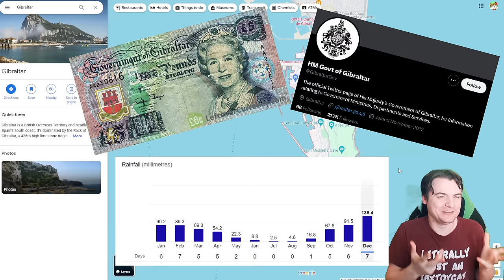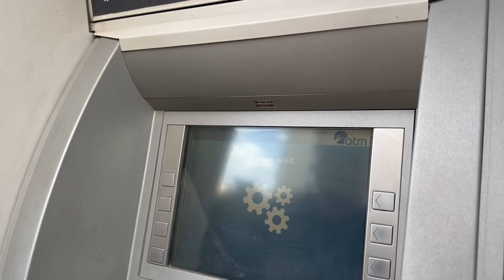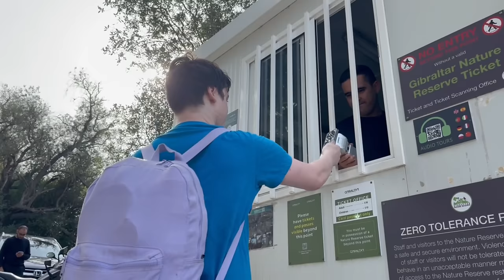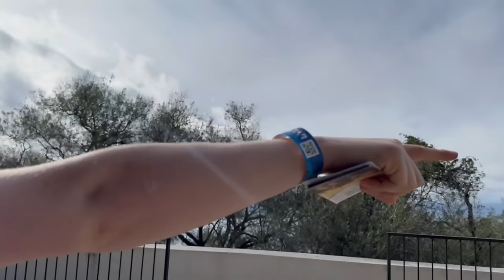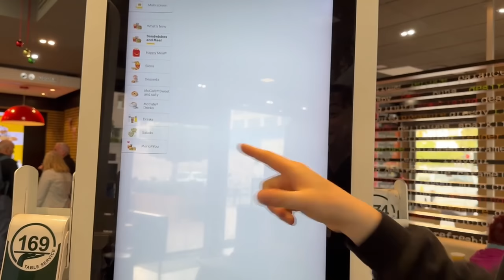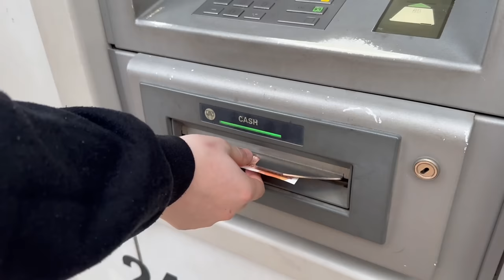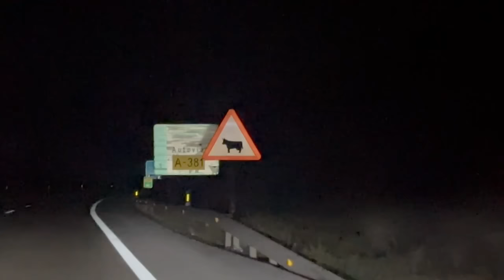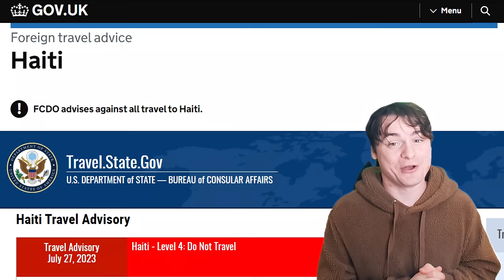The UK Has a European Colony, Why Isn't It Spanish?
High budget geography with toycat